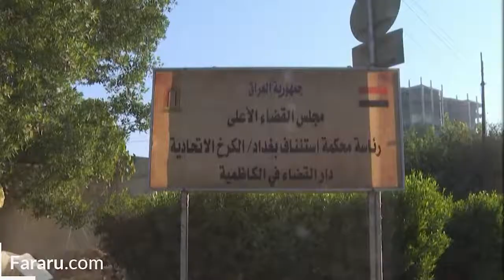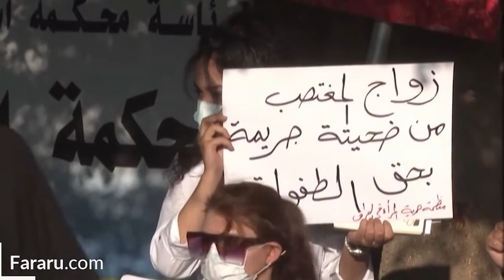youtube video #-2RoGahLNgo